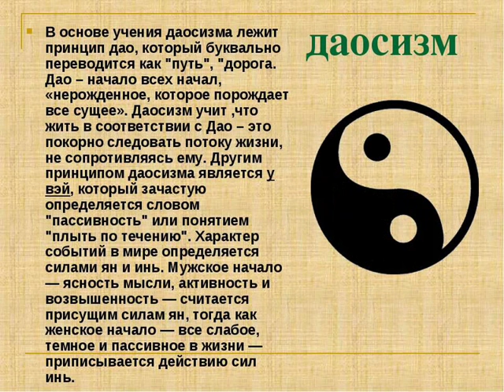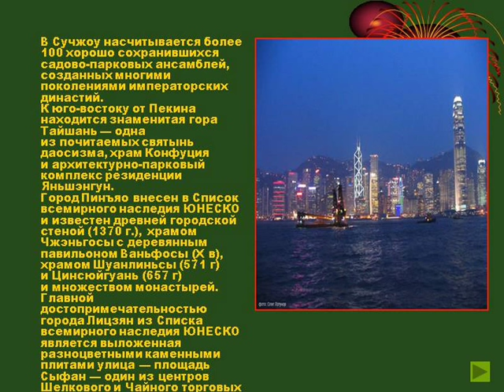Небесный город - УДАНШАНЬ.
На Северо-западе китайской провинции Хубэй расположен горный хребет Удан , который считается священным местом среди исповедующих даосизм. Уданшань не менее популярен чем храмовый комплекс Шаолинь и его по праву считают родиной китайского ушу.